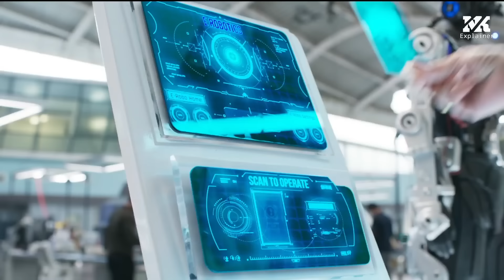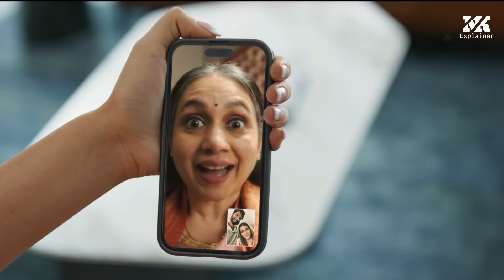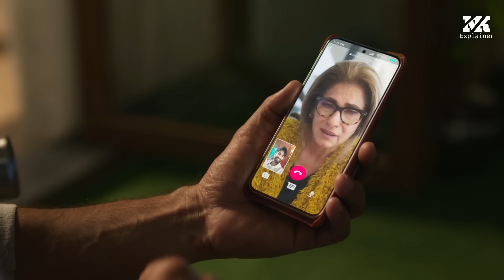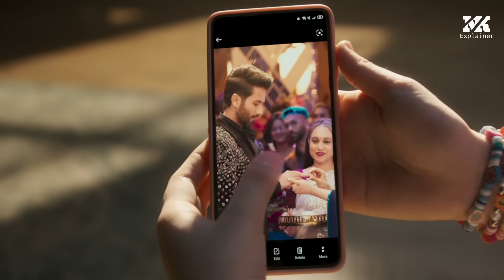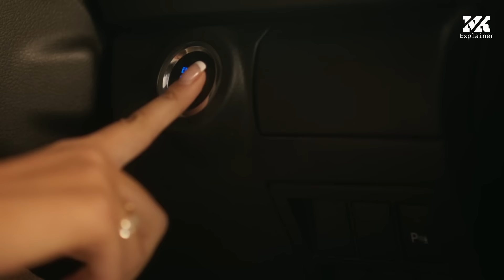Robot Girlfriend(2024)Explain in Manipuri || Si/fi ||NK Explainer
Hello guys

𝙁𝙄𝙇𝙈 𝙎𝙔𝙉𝙊𝙋𝙎𝙄𝗦

𝘾𝙍𝙀𝗗𝗜𝗧

Directed by
Amit Joshi
Aradhana Sah
Written by
Amit Joshi
Aradhana Sah
Produced by
Dinesh Vijan
Jyoti Deshpande
Laxman Utekar
Starring
Shahid Kapoor
Kriti Sanon
Cinematography
Laxman Utekar
Edited by
Manish Pradhan
Score:
Sachin–Jigar
Songs:
Tanishk Bagchi
Sachin–Jigar
Mitraz
Raghav
Talwiinder
NDS
MC SQUARE
Production
companies
Maddock Films
Jio Studios
Distributed by
Pen Marudhar Entertainment
Release date
9 February 2024
Running time
143 minutes[1]
Country
India
Language
Hindi
Budget
₹85 crore[2][3]
Box office
₹133.64 crore[4]

𝘽𝙖𝙘𝙠𝙜𝙧𝙤𝙪𝙣𝙙 𝙢𝙪𝙨𝙞𝙘
➊𝙇𝙄𝙉𝙆
➋𝗟𝗜𝗡𝗞

𝘿𝙄𝙎𝘾𝙍𝙄𝙈𝙀𝙍
Any images & footage in the video has unaccompanied been used to communicate a proclamation ( available ) to the audience. According to my knowledge, it's use knocked out reviews and commentary section. We don't towards to violet anyone's rights. Thanks!